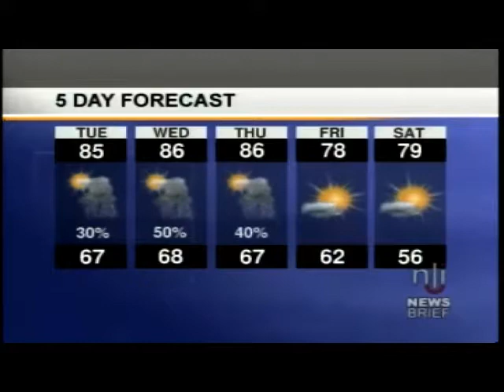Newslink Indiana video 2004-07-16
The Quilters Hall Of Fame has moved into a new home - the restored Marie Webster House in Marion, Indiana.; Buddy Rice, winner of the 2004 Indianapolis 500 IndyCar Series race, and Bobby Rahal, co-owner of the Rahal Letterman Racing automobile racing team, will celebrate their victory with President George W. Bush at the White House.; Weather.